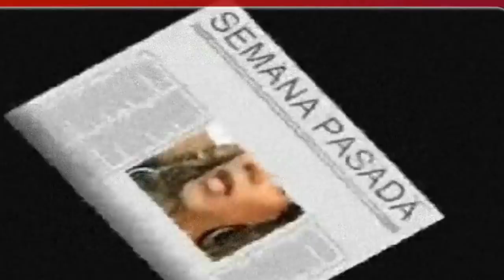HOMENAJE A KATIUSKA MOLOTOV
HOLAAAAA COMO ESTAN CHICOS LOS AMOOOOO AQUI UN NUEVO VIDEO DEDICADO A LA GRANDE KATIUSKA MOLOTOV ESPERO PUEDAN CONOCERLA MAS Y QUE LES ALEGRE UN POCO EL DIA COMO ME HA HECHO A MI POR ANOS